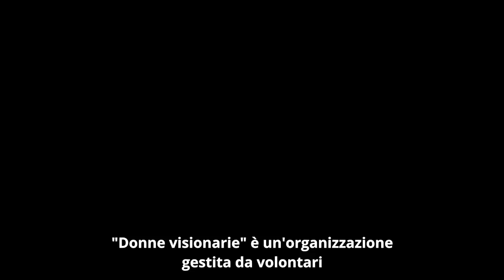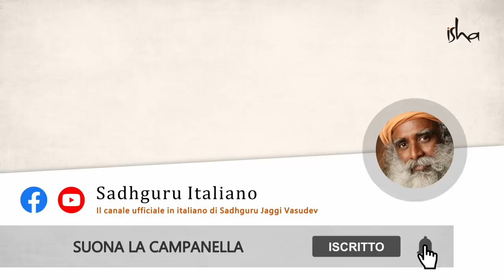Diventa un Sì assoluto alla vita! | Sadhguru Italiano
Durante una conversazione con Angela Nazarian, Sadhguru spiega come la chiave per prendere in mano la tua vita sia di diventare disponibile, un "volontario": diventare un Sì assoluto alla vita!
Qualsiasi rabbia o fastidio per la gente intorno a te, scompariranno.